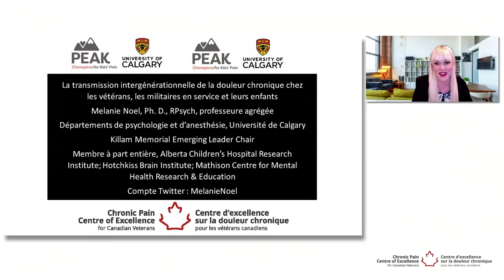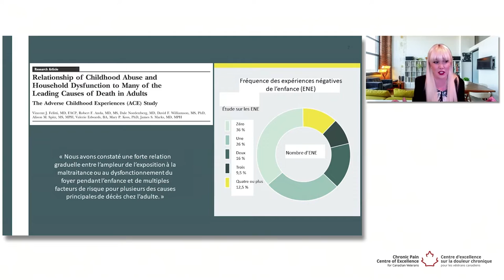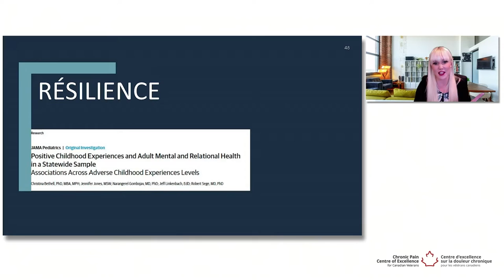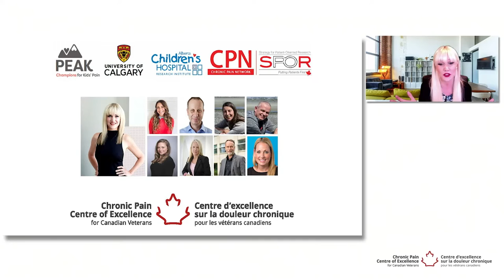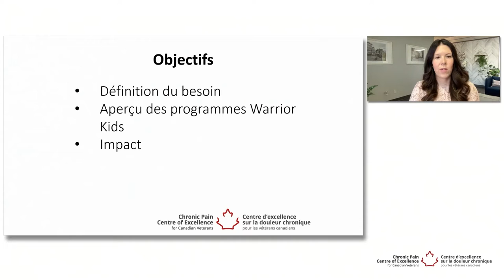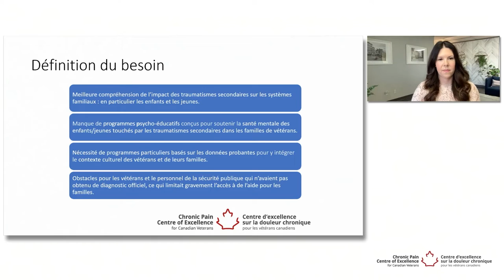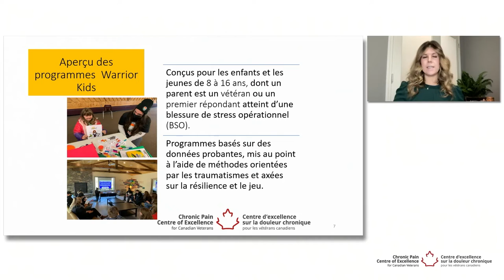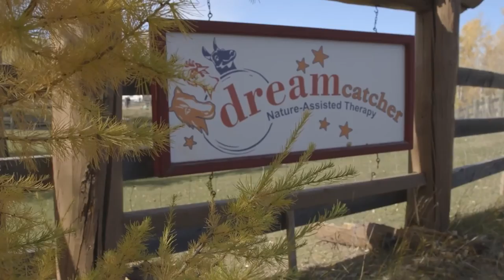Série sur le bien-être des vétérans et de leurs familles: l’impact sur les familles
Le 24 novembre, nous explorerons la douleur chronique transgénérationnelle, autrement dit l’impact sur les enfants de la douleur chronique que vit l’un de leurs parents. Cette séance commencera par la présentation de la recherche la plus récente de Melanie Noel, Ph. D., de l’Université de Calgary. Mme Noel mène actuellement une étude axée sur les familles militaires. Après sa présentation, nous sommes heureux d’accueillir Helena Hawryluk, Ph. D., et Jerris Popik de Wounded Warriors Canada qui décriront les programmes de l’organisme à l’intention des enfants et des jeunes.